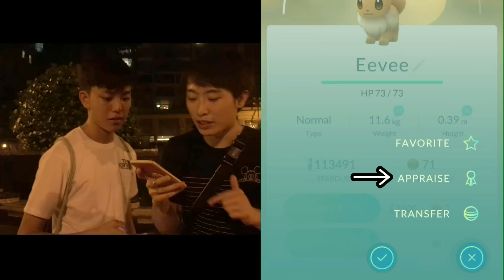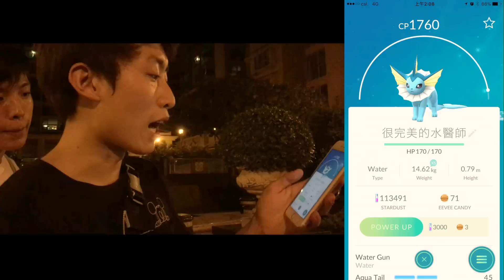Pokemon Go#22: 新功能APPRAISE IV值分析？最新「水伊貝、化石飛龍」的巢穴！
地方: 紅磡碼頭至海心公園經常有化石飛龍水伊(一天幾次)
想看更多有趣影片就分享支持吧！ ;)
O其他爆笑系列O